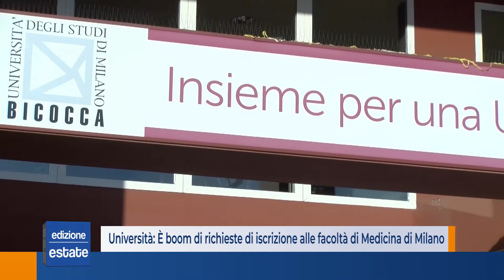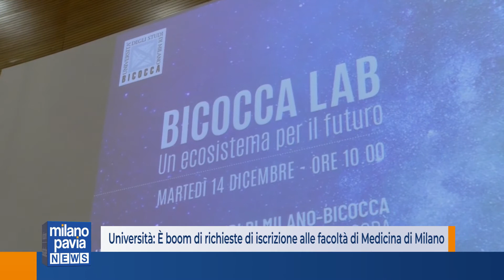Università: È boom di richieste di iscrizione alle facoltà di Medicina di Milano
Tante volte, soprattutto in tempo di pandemia, si è detto e sentito che mancano i medici. Quello che sicuramente non manca sono gli aspiranti studenti di medicina. Almeno questo è il quadro che emerge ad osservare i numeri delle iscrizioni ai test di ammissione della Statale e della Bicocca di Milano. Circa 7mila gli aspiranti tra medici e dentisti per appena 700 posti.
Nell'Ateneo di via festa del Perdono, gli aspiranti medici sono l'8 per cento in più rispetto allo scorso anno. Nello specifico ci sono 3.300 candidati per 470 posti per medicina e 263 per 60 posti per odontoiatria. Questo significa che sarà ammesso un aspirante medico su 7 e un futuro dentista ogni 4.
Alla Bicocca, le probabilità di successo sono addirittura inferiori. Per i 150 posti disponibili, infatti, concorrono oltre 3.400 candidati. Solo uno su 23 quindi riuscirà a centrare l’obiettivo. 160 invece gli aspiranti dentisti che si contenderanno i 31 posti di Odontoiatria. Uno su 5 riuscirà ad entrare.
Altissimo, infine, il numero delle richieste per i corsi di medicina in lingua inglese: per i 170 posti dell’International Medicai School della Statale si sfideranno in 1.700 aspiranti. E saranno quasi mille quelli che proveranno ad accedere alla laurea in Medicine and surgery della Bicocca. I posti però, sono appena 26.